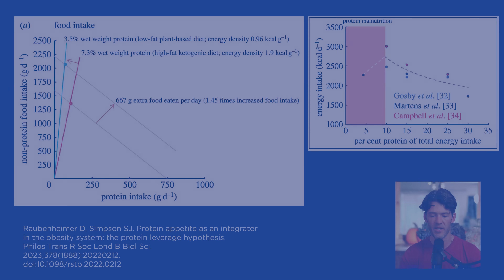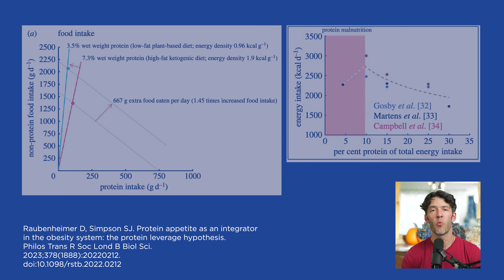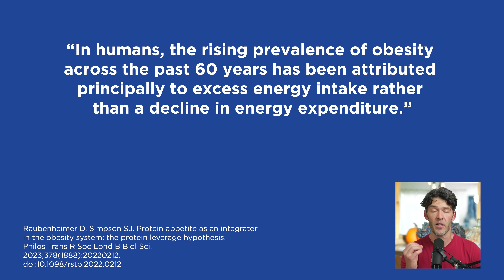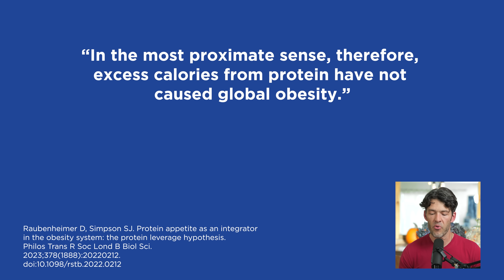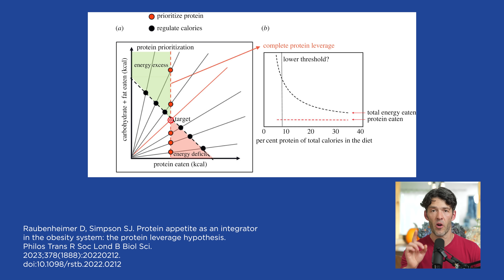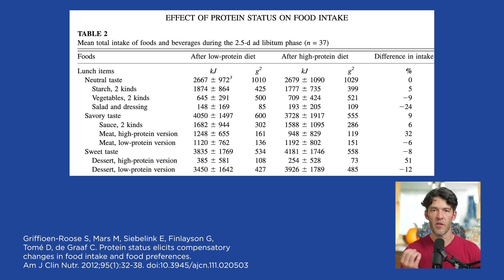Prioritize Protein OR You'll Overeat Junk Food (SCIENCE)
Let's discus why protein must be prioritized if you want to maintain a healthy body composition.

Show Notes

Show Notes

0:00 Intro
09:00 Problems with decreased protein
19:00 Protein leverage hypothesis
01:00 Insufficient Protein
01:54 Over consuming junk food
02:34 Protein is satiating
02:51 Creatine is found in meat products
03:47 Energy expenditure is decreasing leading to obesity
05:03 Problems with protein dilution in the diet
06:15 14-day low protein diet feeding study
07:18 Protein targets